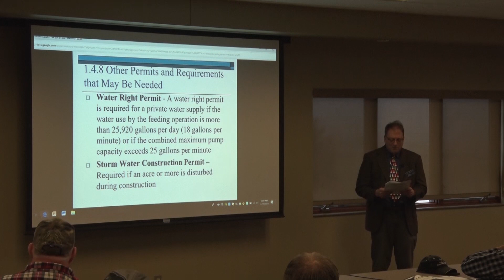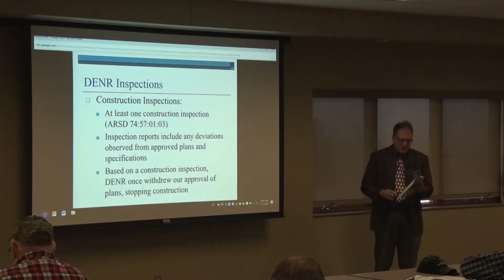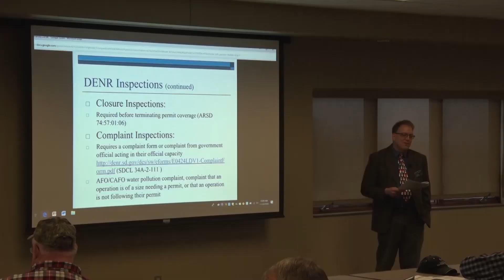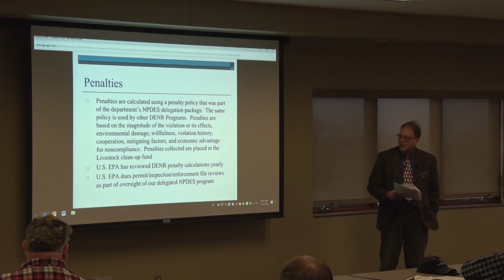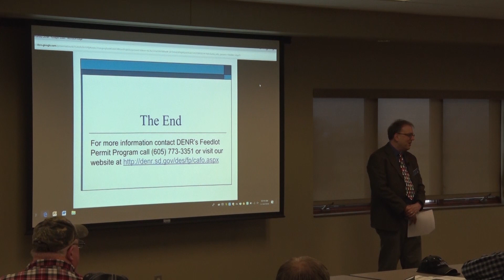Kent W, Dept Ag 2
Kent Woodmansey, SD Department of Agriculture, explains the Departments role in siting new CAFO's. Part 2